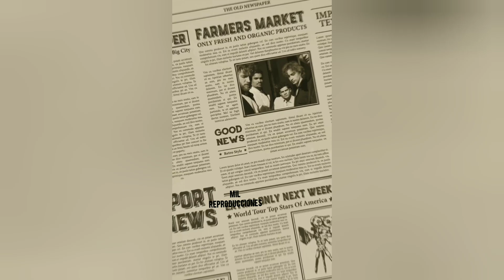Código para TV MITSUI. Control universal.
Código para televisor marca MITSUI. Cómo configurar control remoto universal.